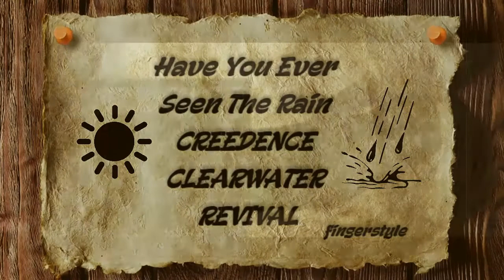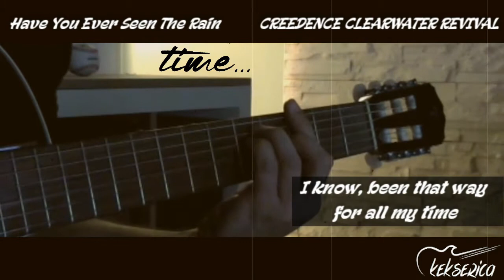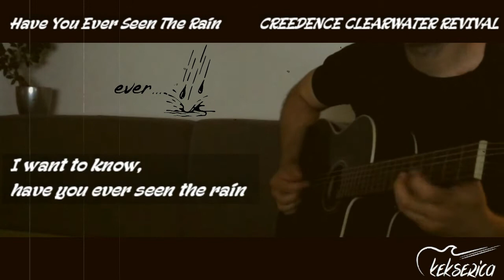Have You Ever Seen The Rain - CREEDENCE CLEARWATER REVIVAL [cover/fingerstyle/instrumental/lyrics]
Pendulum (1970.)